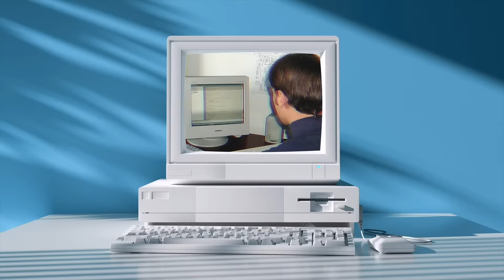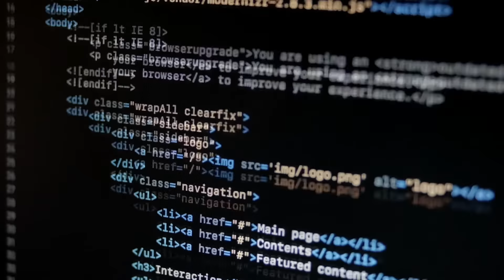Why SoftServe?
Who needs another corporate survey, when you have a dog? We asked Mukha, our canine companion in Lviv, about SoftServe and what she loves.